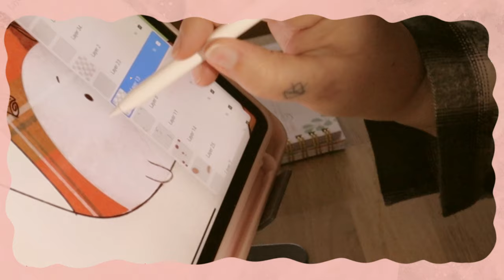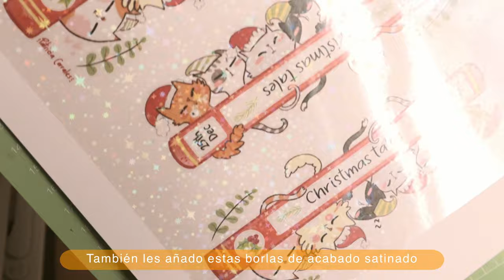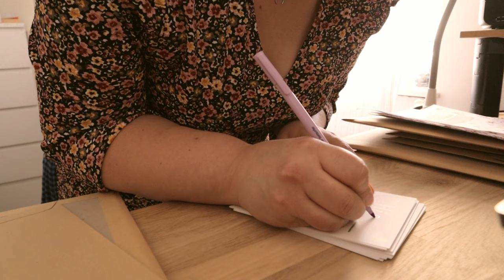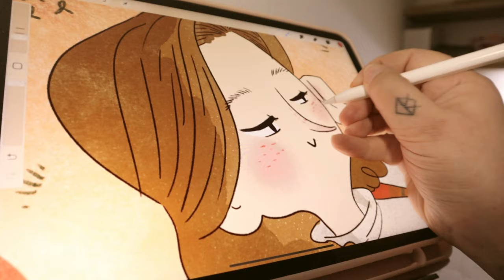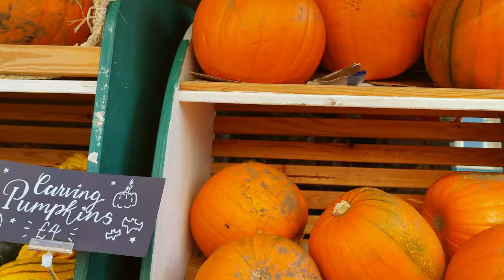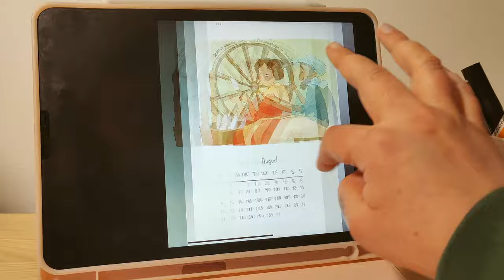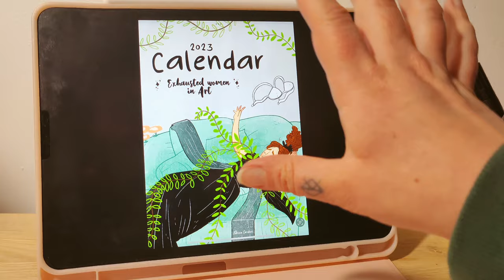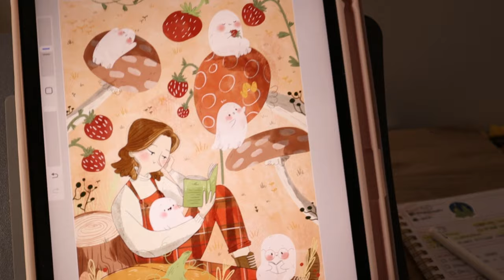Studio Vlog Octubre 🍁 Una semana otoñal en Bristol y os enseño las ilustraciones del calendario 2024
Hola florecillas bellas!
He estado disfrutando un montón de todo lo bueno que trae el otoño, esta vez, con energías renovadas! Os enseño el proceso de la ilustración otoñal que hice, también os doy un paseito por Bristol decorado conmemorando Halloween y os enseño las ilustraciones del calendario
2024 que ya está en preventa en mi tienda!!

deseo la mejor de las semanas!

Patricia
Xx

☽ LINKS ☾

✱ Rode VideoMicro

☽ Edición ☾
✱ Adobe Premiere Pro
✱ DaVinci Resolve
✱VLLO
✱ Procreate